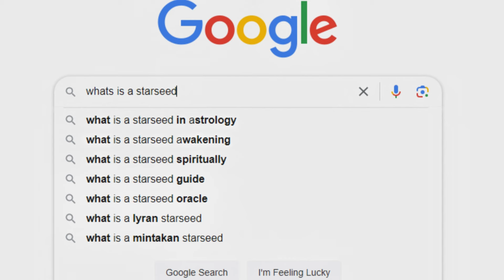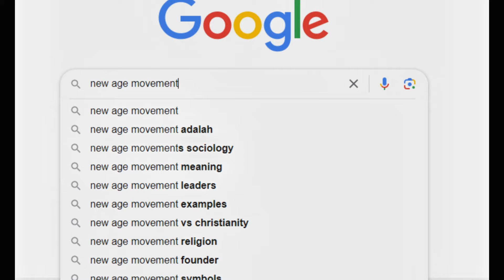Star seeds and their problems. Part 5. Remembering having lived in higher realms (English)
@SwaruuOficial   by Mari Swaruu  (Mari Swaruu's original youtube channel)
@ArienyZael   by Zael&Arien ( Zael and Arien's original youtube channel )

 Human  channels
@CosmicAgency   by Gosia
@AgenciaCosmica   by Gosia (Spanish)
@DespejandoEnigmas   by Robert
@revelacioncosmica   by Robert

 • Our Pleiadian Contact (Taygeta)

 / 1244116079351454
FREE CHAT group: